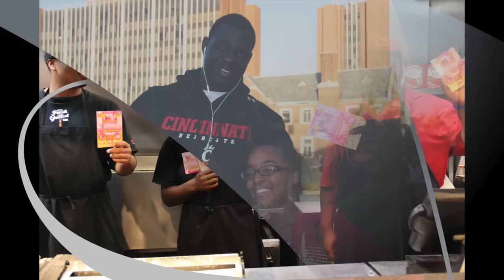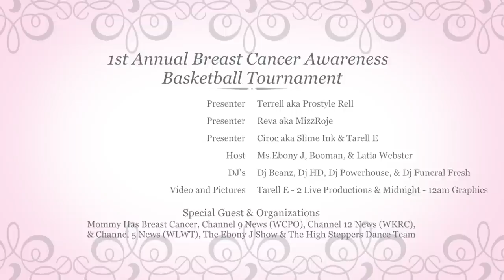1st Annual Breast Cancer Awareness Basketball Tournament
PROSTYLE RELL, SLIME INK, MIZZROJE AND TEAM ELITE PRESENTS: 1ST ANNUAL BREAST CANCER AWARENESS CHARITY BASKETBALL TOURNAMENT. ITS GOING DOWN OCT 28, TAFT HIGH DOORS OPEN AT 230PM AND TIP OFF AT 3PM, FOR A GREAT CAUSE, WHICH HAVE CHANGED PEOPLES LIVES. BREAST CANCER IS THE #1 CAUSE OF DEATH IF THE WORLD WHICH WE ARE COMIN TOGETHER TO HELP RAISE MONEY FOR SUSAN G KOMAN FOUNDATION WHICH IS PRESENTED AND STARTED BY PROSTYLE RELL, REVA AND CIROC BARNEY AND TARELL E. THIS IS A BASKETBALL TOURNAMENT WERE ALL THE TOP BALLERS IN THE CITY WILL BE GOING HEAD TO HEAD ON CHANNEL 12 OR 19 NEWS LIVE, WITH PHOTOS AND VIDEO DONE BY 2 LIVE PRODUCTIONS & 12AM GRAPHICS. THE COST IS ONLY $5 A PERSON FOR ALL AGES, SO BRING YOUR FRIENDS FAMILY AND COME SUPPORT A GREAT CAUSE. THERE WILL BE RAFFLE GIVE AWAYS, HALF COURT SHOTS FOR CASH, GIFT GIVE AWAYS, BASKETBALL AND ETC.